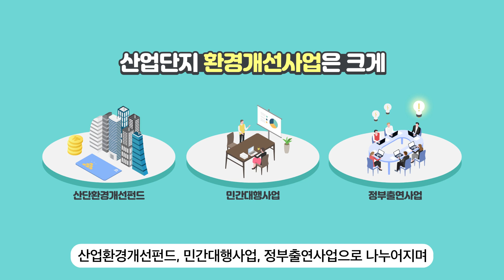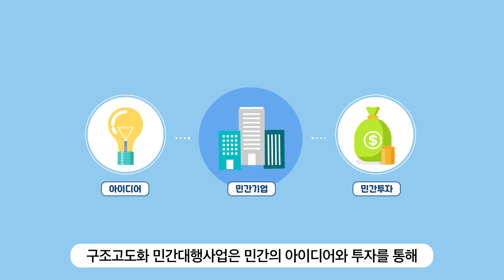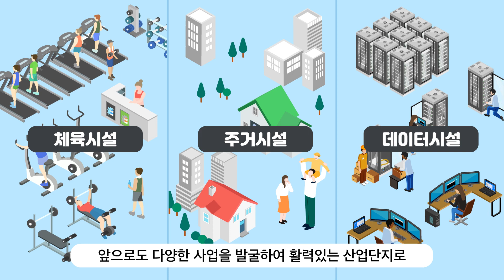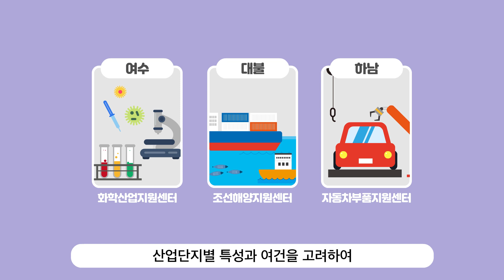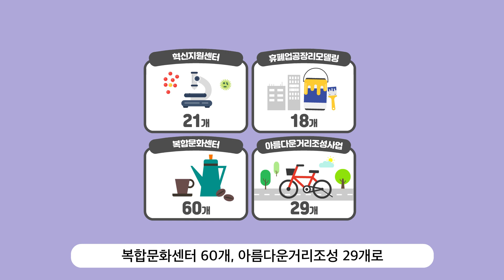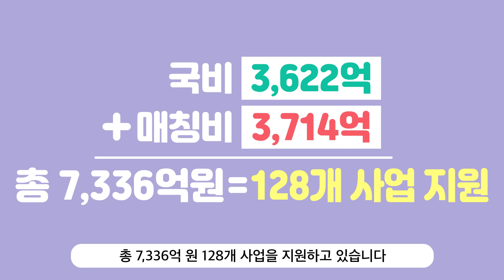산업단지 환경개선사업 [구조고도화사업] 바로 알기!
한국산업단지공단은 '찾고 머물고 싶은 산업단지'를 만들기 위해
산업단지 환경개선사업(구조고도화사업)을 추진하고 있습니다

① 산업단지환경개선펀드사업
② 민간대행사업
③ 정부출연사업(4개)
 - 혁신지원센터 구축사업
 - 휴폐업공장 리모델링사업
 - 복합문화센터 건립사업
 - 아름다운거리 조성사업

앞으로도 진행되는 사업들에 대해 많은 관심 부탁드립니다!

※ 2023년 산업단지 환경개선펀드 자산운용사 모집 공고